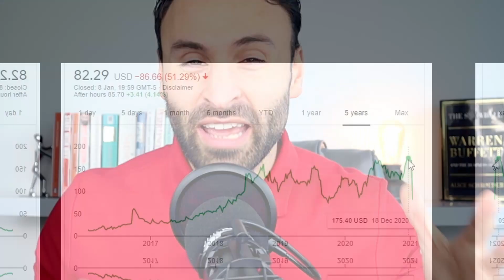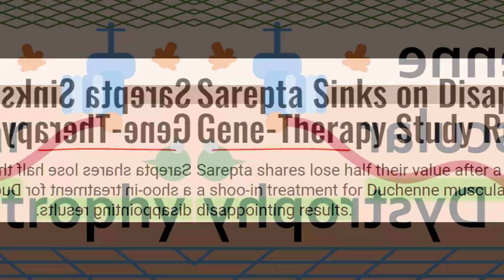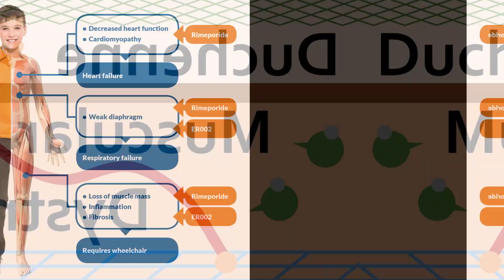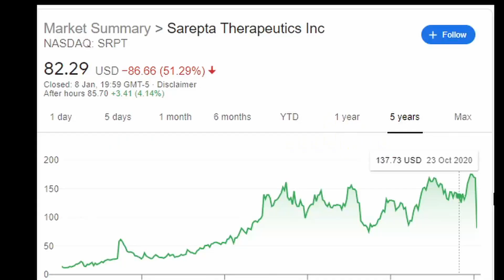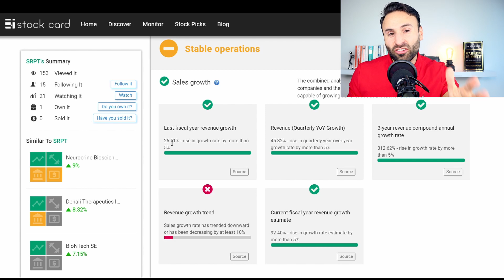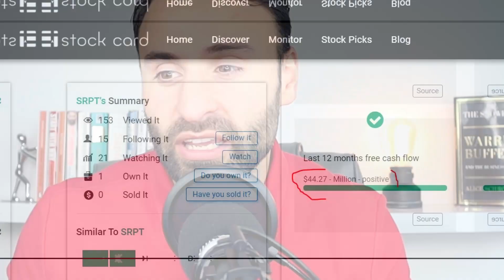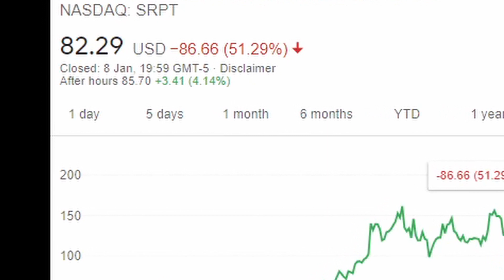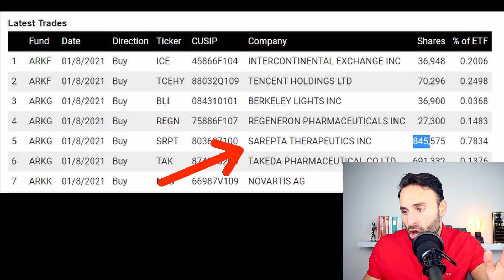This Ark Invest Genomics Stock Just Crashed by 50% | Value or Value Trap?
trading CFDs.

⭐ Ark ETF Review: Top 10 Holdings |

⭐ 3 Best Growth Stocks to Buy December 2020!?